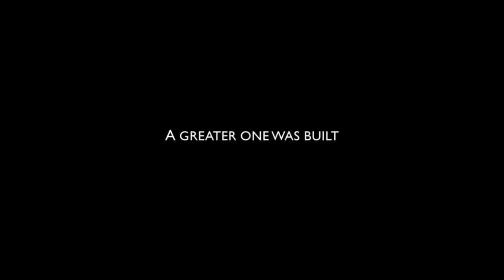Teatro alla Scala: The Temple of Wonders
For over 200 years, it’s been home to the greatest artists. Live their passion!

An incredible journey through of one of the most important temples of performing arts in the world: a tour through centuries, where past and present intersect, from memories, archival footage and recordings of some of the bigger names in the history of opera, ballet and concerts up to today and the frantic behind-the-scene activities leading to the famous “prima” which takes place every year in December.